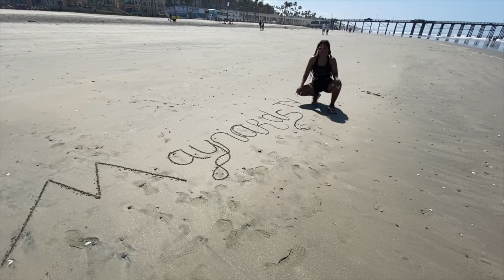COUPLES MORNING ROUTINE - QUARANTINE EDITION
TLC - DETOX TEA